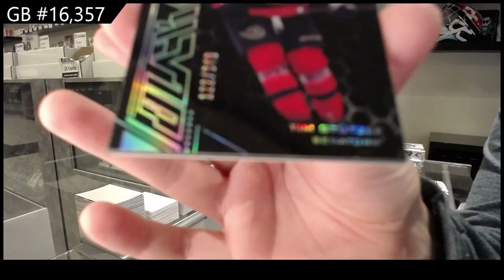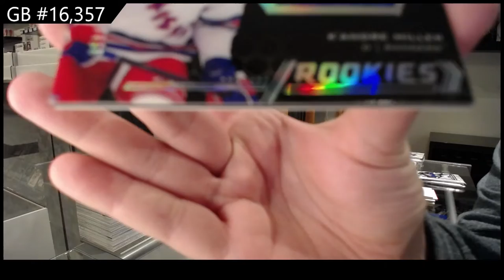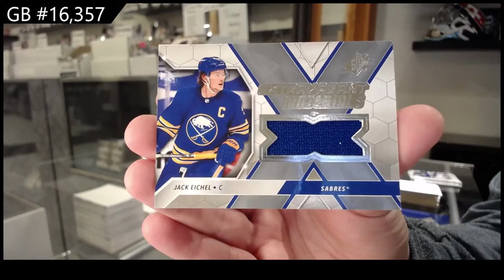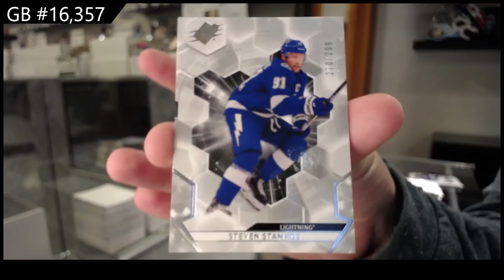20-21 Upper Deck SPx Hockey 3 Box Break - C&C GB #16,357